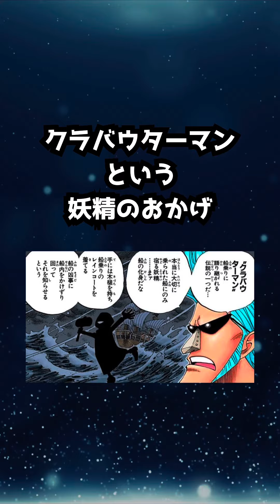最初の海賊船 ゴーイングメリー号があまりにも凄すぎる件